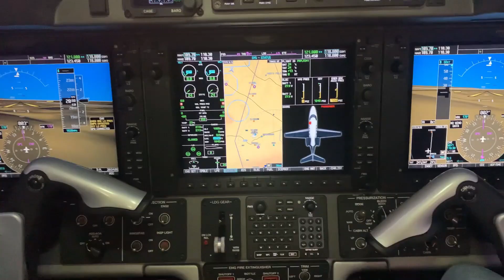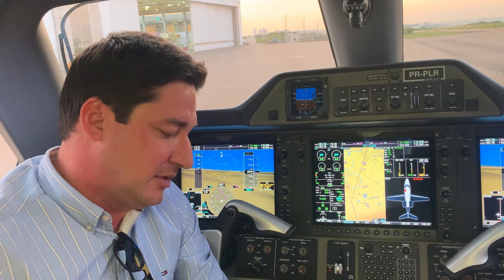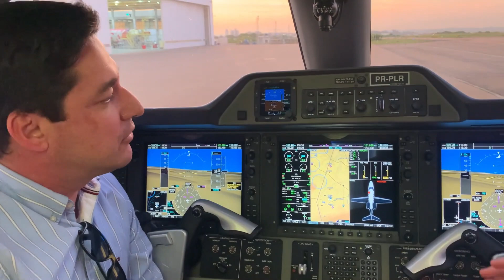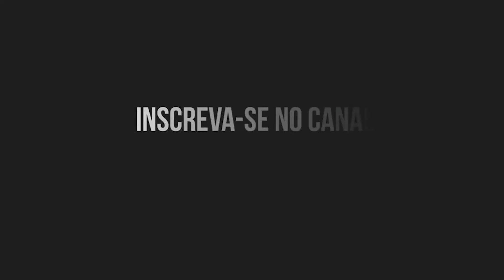🛩️ FALA COMANDO EP01 - Marcelo Trentini [PR-PLR]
O quadro "FALA COMANDO" mostra um pouco do universo da Aviação Executiva, contando as histórias de pilotos que batalharam para alcançar seus objetivos e, principamente, incentivando a moçada a correr atrás de seus sonhos.

No primeiro episódio entrevistamos MARCELO TRENTINI, Comandante de um Embraer Phenom 100 e dono do @canalmarcelotrentini no Instagram.

Apresentação: Vinícius Xavier - Voluntário do TFF

➡️ Brazilian Pilots Teaching For Free é um grupo criado no ano de 2018 pelo Comandante Rafael Santos e que reúne milhares de voluntários ao redor do mundo, todos com o objetivo comum de ajudar GRATUITAMENTE pilotos e profissionais de aviação que necessitem de orientação e treinamento na carreira junto à Aviação.